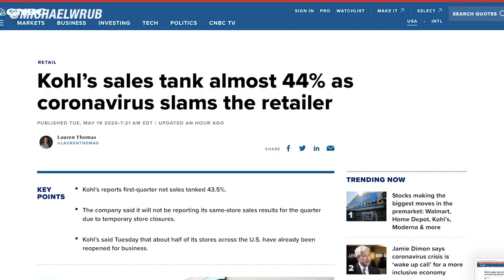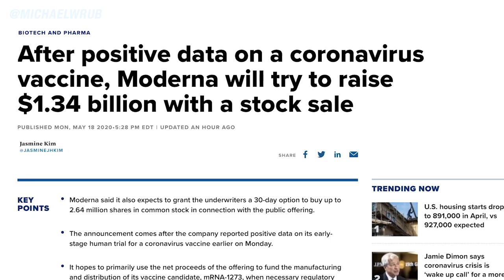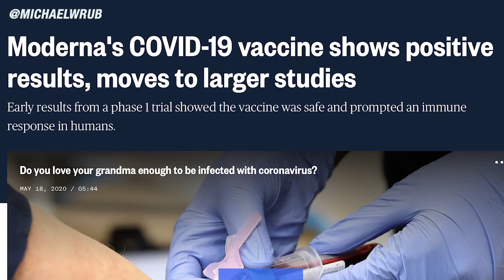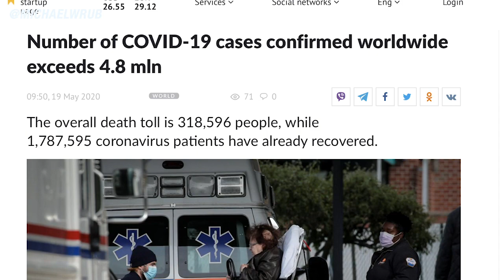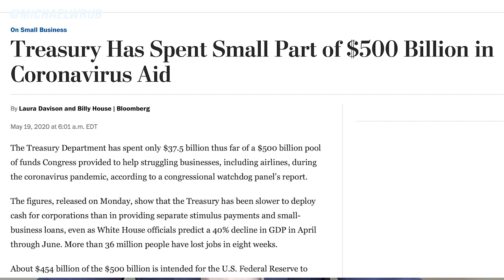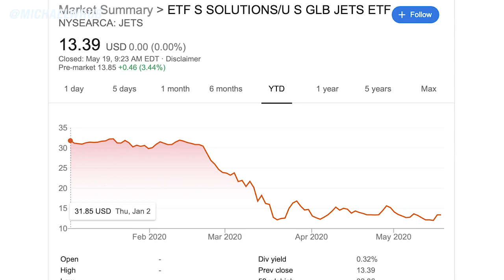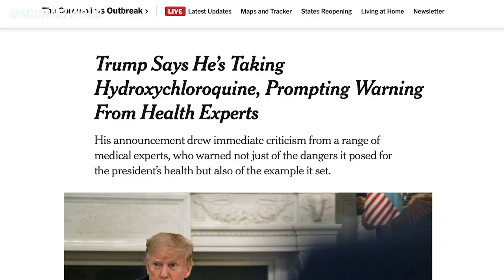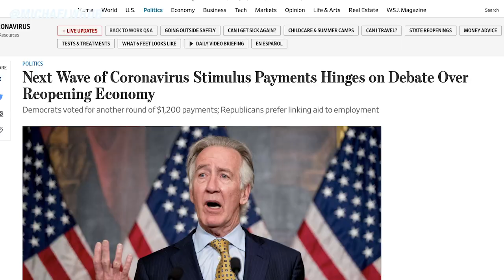FINALLY! Second Stimulus Package Update: NEW Stimulus Checks Talk Tuesday, May 19th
This is your Tuesday May 19 stimulus check and stimulus package update.📱Join My Chat To Talk

Key Financial News & Economic News
1. Kohl’s net sales tanked 43.5% during the first quarter, the company said Tuesday, as its stores were forced temporarily shut due to the Covid-19 crisis.
2. Biotech company Moderna, which is testing one of the leading coronavirus vaccine candidates, priced an offering of 17.6 million new shares at $76 each for a total of $1.34B the company said late Monday.
    - Moderna said it expects to primarily use proceeds from the offering to fund the manufacturing and distribution of its vaccine candidate, mRNA-1273 once it’s approved by federal regulators.
3. President Trump threatened the director-general of the World Health Organization that the United States would permanently end all funding to the organization if it did not “commit to substantive improvements within the next 30 days,”
4. More than 1.5 million confirmed cases have been recorded in the United States, where the death toll is nearing 90,000. Globally, there have been 4.8 million confirmed infections and 317,000 deaths.
5. The U.S. government has distributed more than $1 trillion in aid under the CARES Act, Mnuchin says. More than 90% of stimulus checks for taxpayers have been issued, Treasury says.
6. The Congressional Oversight Commission, a new body, released a report on Monday finding that the Treasury Department had spent very little from a $500 billion fund created by the Cares Act in March to help businesses and local governments, even though many of these entities have asked for immediate help.
7. Treasury Secretary Steven Mnuchin and Federal Reserve Chair Jerome H. Powell about this during a hearing Tuesday morning.They are going to be talking about specific aspects of the approximately $2 trillion relief package at Tuesday's remote hearing.
8. President Trump on Monday intensified his push for businesses to reopen as quickly as possible, but companies and cities continued to wait for the disbursement of unspent bailout funds and remain unsure what to expect as rules and programs continue to shift
9. Trump revealed that he has been taking hydroxychloroquine to protect against the coronavirus, even though the drug is not proven to prevent or treat it and can have deadly side effects.

New Stimulus Check
1. In a Forbes report just last week, recent survey results indicate 74% of Democratic voters and 53% of Republican voters support the second stimulus package.
2. Many Republicans, predict a rapid economic recovery as lockdowns end, and they say government aid to households should now shift to focus more on incentives to work. They say the stimulus payments provided so far have helped tide Americans over as the economy recovers.
3. “Things are starting to pick up because this bridge to the other side that we built with the stimulus bill appears to be working,” Kevin Hassett, President Trump’s economic adviser, said in an interview with The Wall Street Journal last week.
4. Republicans have been discussing bonuses for workers who get rehired. And they embraced some ideas in the House-passed bill, including tax credits for employers who keep workers on payrolls.  But the dispute about the path ahead highlights disagreements about the purpose of direct payments to households.